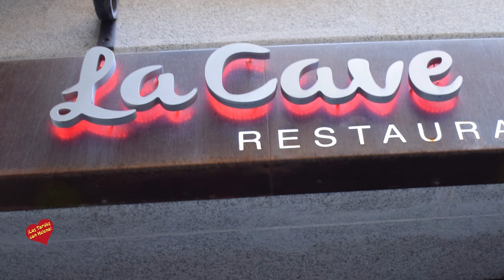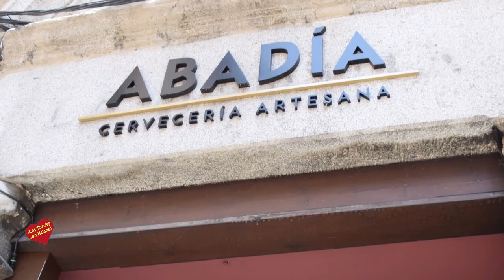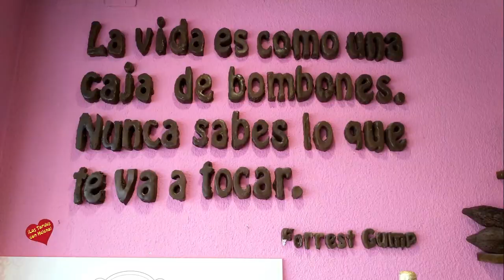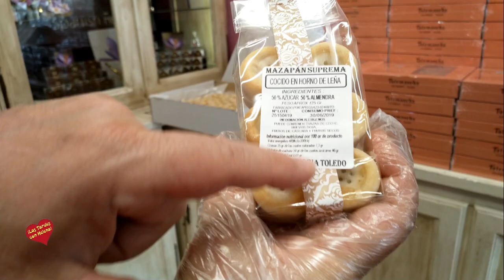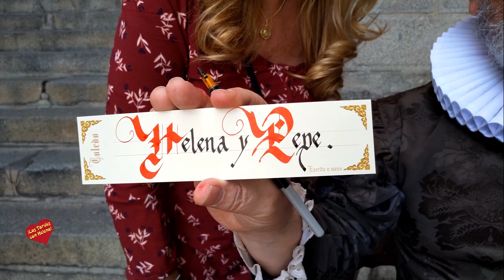Viaje a Toledo estancia en Hotel Abad Entrevista a Antonio Losada Szekely